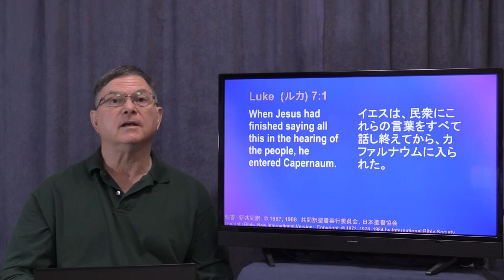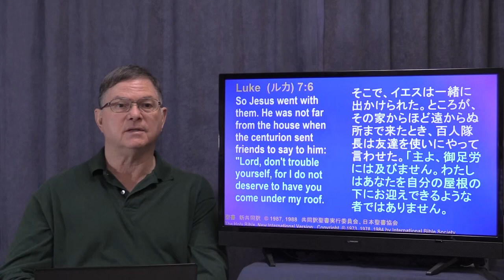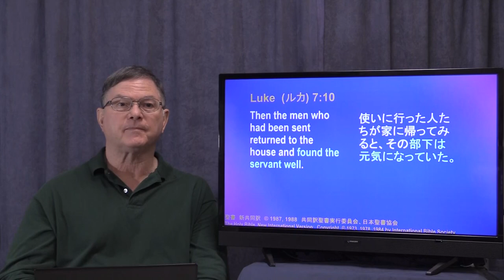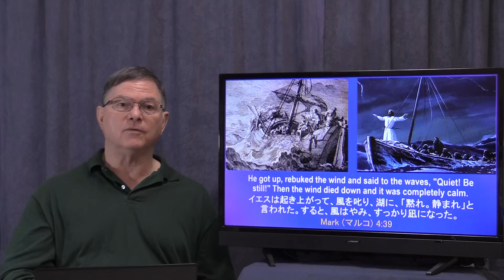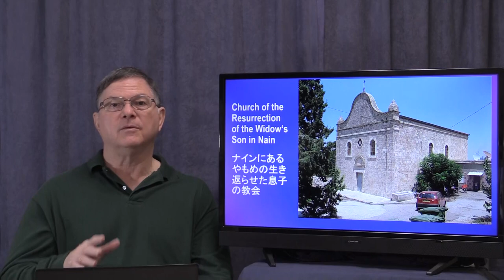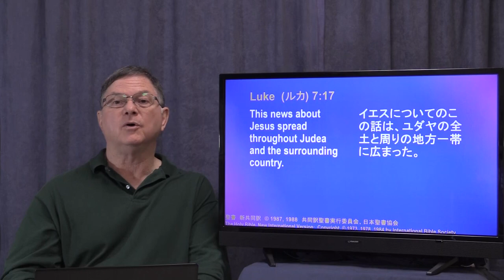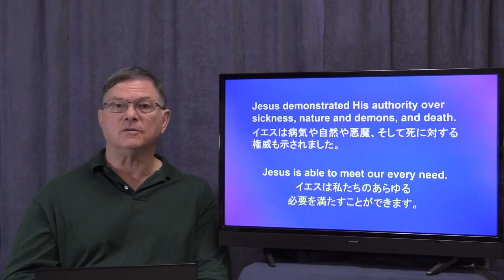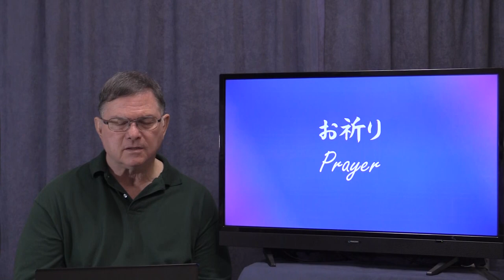The Authority of Jesus 主イエスの権威